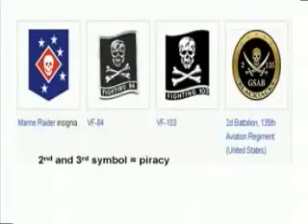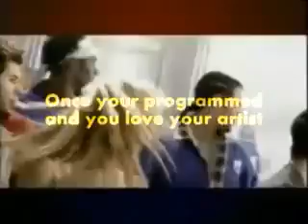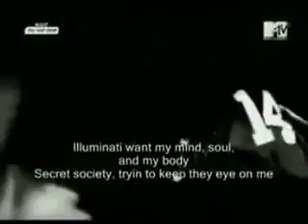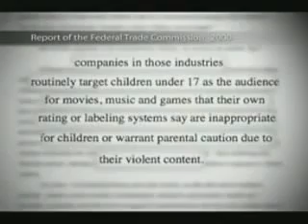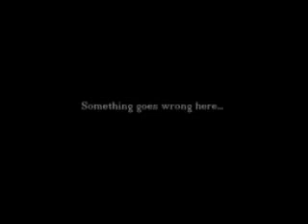ILLUMINATI- MIND CONTROL AND NWO.flv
See it , Dont believe me. I didnt make this video. THINK about it. Analyze your life, your daily routine, your ideals, your expenditure, your likeliness and its about EVERYTHING. We are Controlled. EVEN OUR CHOICES.

We do what they want us to. We are only encircling in the limited space shown to us by the Illuminati. We are blind, deaf and bumb.